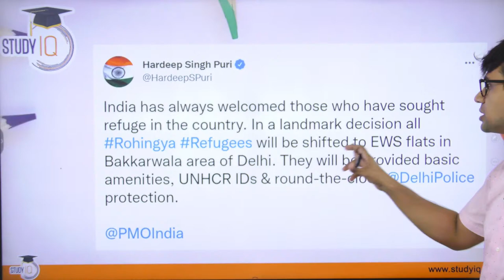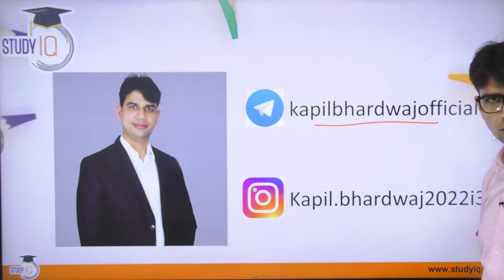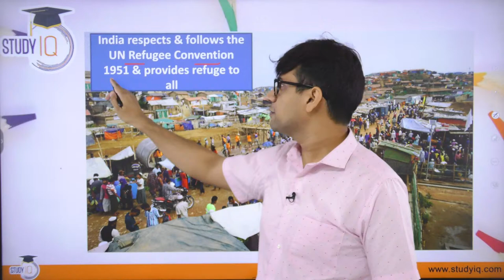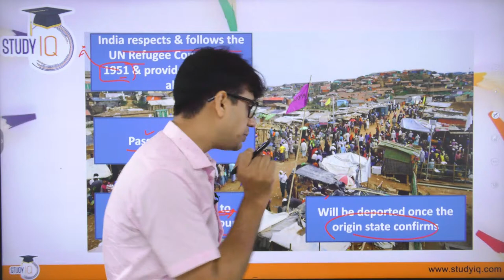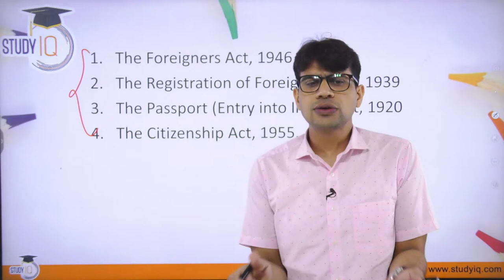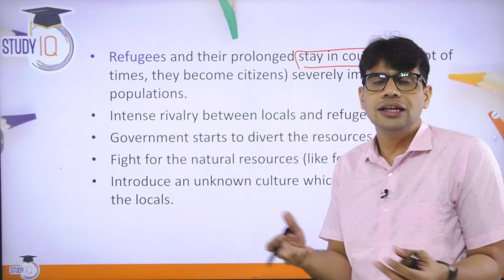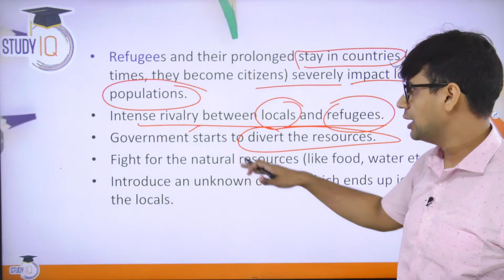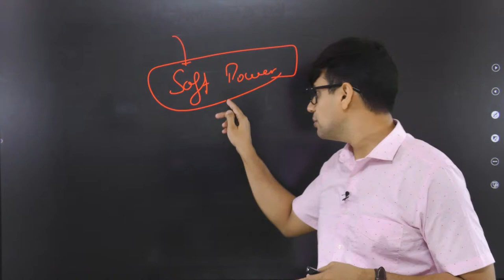Refugees Policy of India - Know all about it | Rohingya's settlements VS Indian resources | UPSC IR